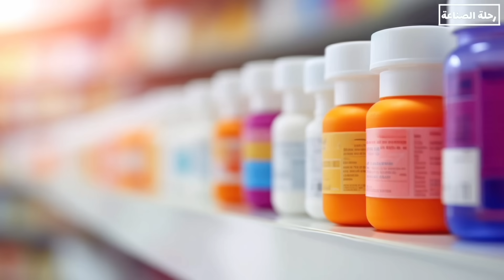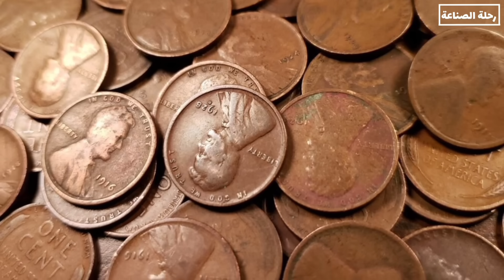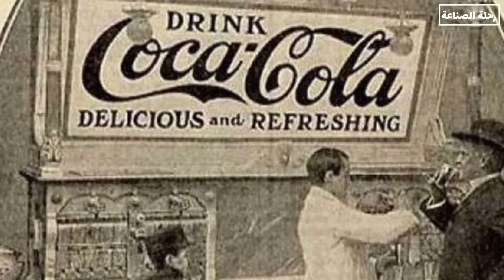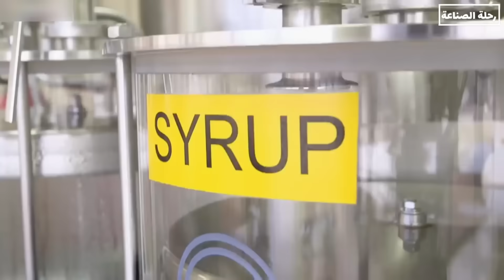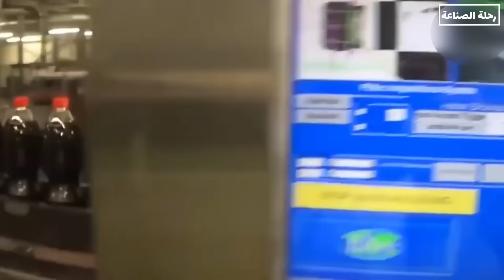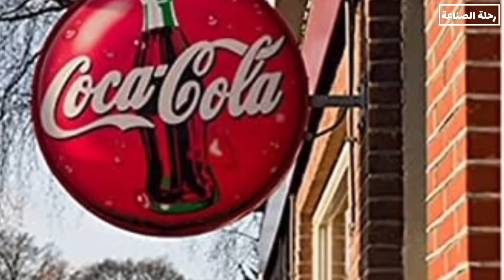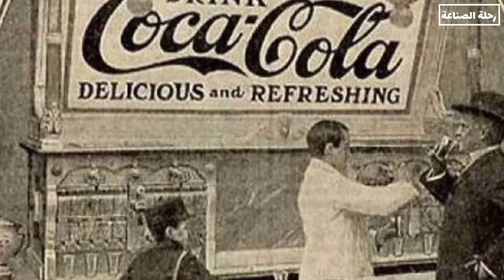كيف تُصنع كوكاكولا؟ رحلة مذهلة داخل مصانع المشروب الأشهر في العالم!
من مصنع مغلق بالأسرار، إلى قارورة تهزّ الأسواق…
‏في هذا الفيديو، نأخذك في رحلة مذهلة داخل مصانع كوكاكولا، لنكشف لك خطوة بخطوة:
‏كيف تُخلط المكوّنات؟ كيف تتم التعبئة بسرعة مذهلة؟ وما الذي يجعل هذا المشروب يحافظ على نفس الطعم في كل مكان في العالم؟
‏ستشاهد تقنيات مذهلة، وخطوط إنتاج آلية تعمل بدقة لا تصدق.
‏📽️ هذا هو الفيديو الثاني على قناة رحلة الصناعة — القناة التي تغوص بك في أعماق الصناعات الأشهر في العالم.
‏✍️ وقل لنا في التعليقات: ما الصناعة اللي تحب نشوفها بعد الكوكاكولا؟
‏كوكاكولا، كيف تصنع الكوكاكولا، مصنع كوكاكولا، صناعة المشروبات الغازية، أسرار كوكاكولا، كيف يصنع الكولا، خطوط إنتاج، رحلة الصناعة، coke production, coca cola factory, صناعة، مشروبات غازية، تصنيع، هندسة صناعية، خطوط التعبئة، مصانع مشهورة